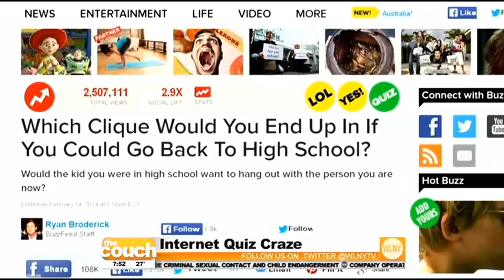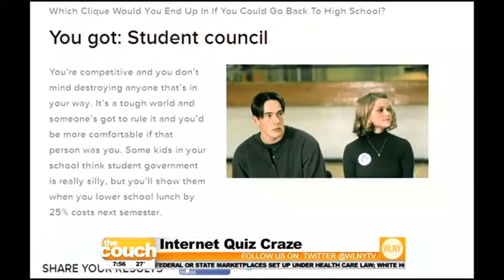Online Quiz Craze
Whether it's to find out your mob name or what kind of man you should date, everyone is taking online quizzes these days. Ryan Broderick, of BuzzFeed, stops by The Couch to talk about what people are clicking on and why we can't get enough.